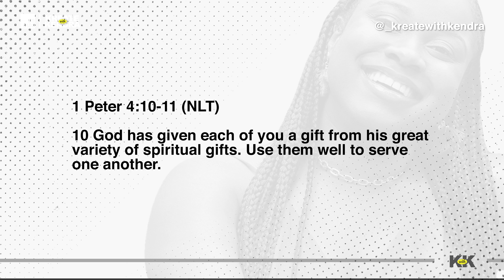Can You Serve without Recognition? | Kreate with Kendra Ep.96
Can you believe it's been 2 years since the first episode of Kreate with Kendra? This week we celebrate the second anniversary of the show and reflect on the journey thus far. We engage with scripture concerning spiritual gifts and the importance of using them for God's glory and service to others - NOT for our glory. Do you have a gift from the Lord? How have you ben using it?

Read: Romans 12:6-8; 1 Peter 4:10-11

If you would like to sow a seed to this ministry, please consider donating